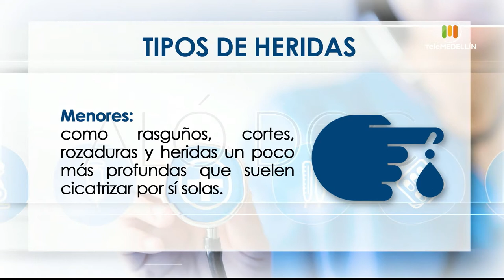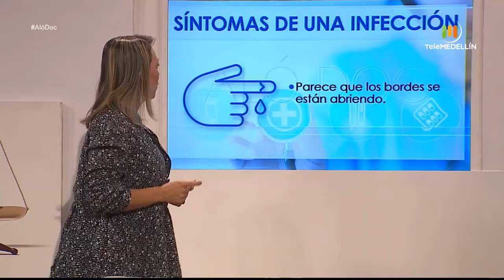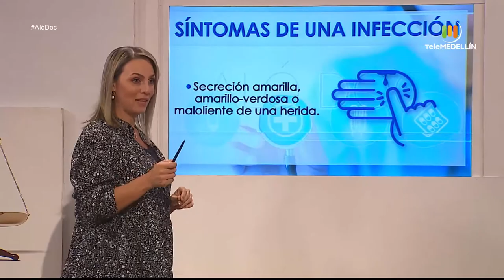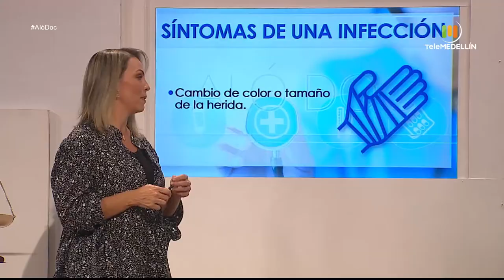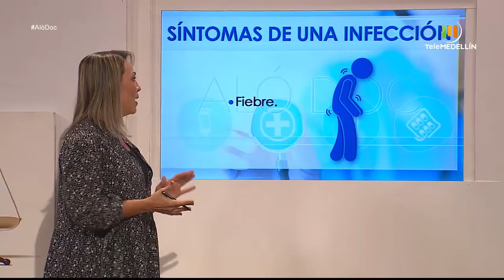Por qué es importante atender HERIDAS ocasionadas en casa [Aló, doc] Telemedellín